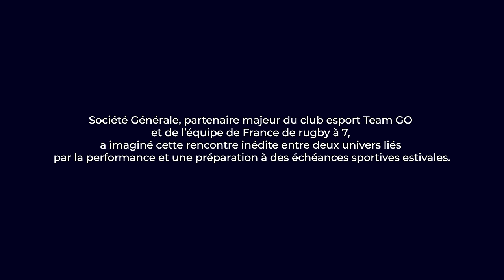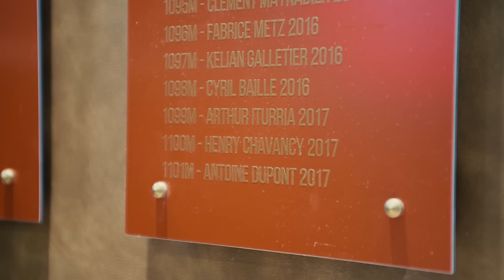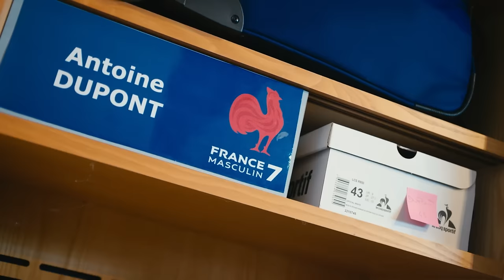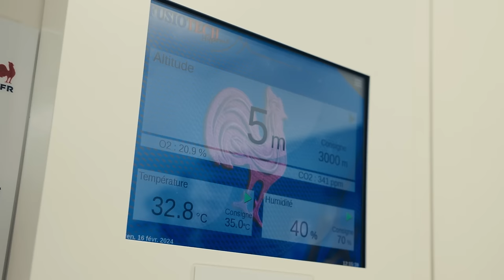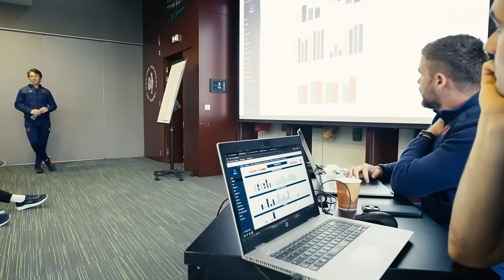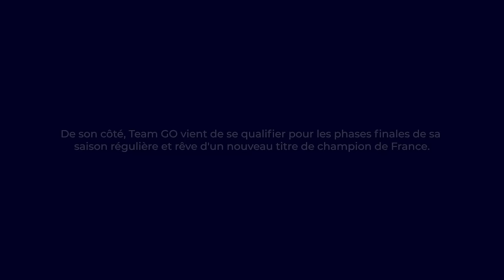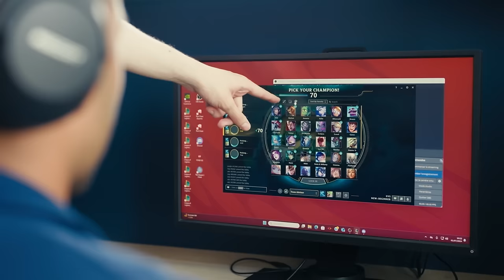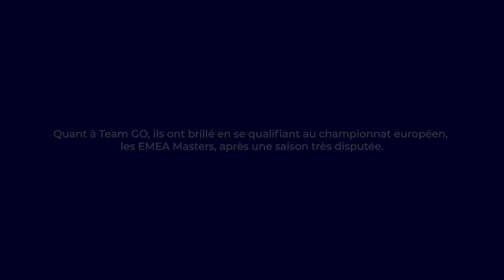Regards Croisés : Quand Team GO et l’Équipe de France de Rugby à 7 se rencontrent !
Bienvenue dans RegardsCroisés, un documentaire où Société Générale, partenaire majeur du club esport Team GO et de l’équipe de France de rugby à 7, a imaginé une rencontre inédite entre ces deux univers unis par la quête de performance.

Dans ce documentaire, Team GO s'est rendu au au Centre National du Rugby, à Marcoussis, pour rencontrer l'équipe de France de rugby à 7. En retour, l'équipe de France de rugby à 7 a pris part à diverses activités au centre d'entraînement de Team GO à Levallois-Perret, les plongeant ainsi dans l'univers de l'esport et de LeagueofLegends.